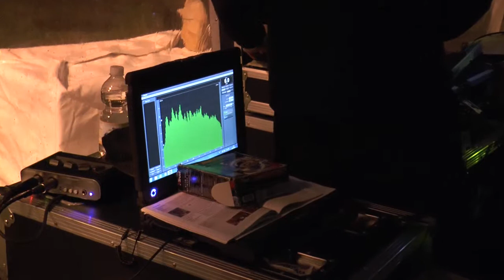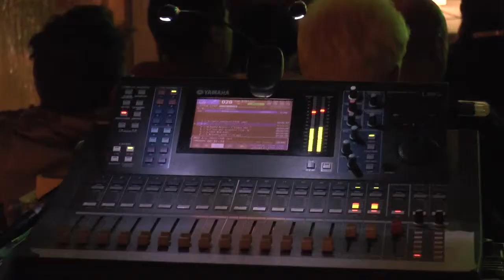Festival Biblico 2014 - " Una canzone in cui credere per raccontare la vita"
Evento Giovani Festival Biblico 2014. Parole, musiche e valori di giovani artisti.